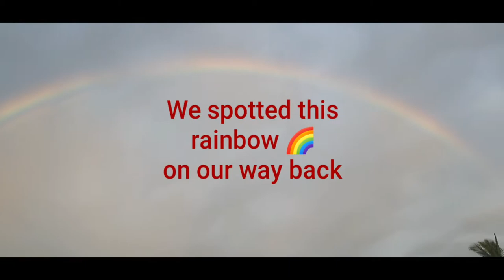Road Trip | Bangalore to Sakleshpur and BACK | Afternoon Drive | Covid_19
An afternoon drive from Bangalore to Sakleshpur and BACK.

We made this trip while the Covid_19 pandemic was raging across the country.

Packed our lunch from Lazeez at Koramangala and had it on the way.

Reached Sakleshpur at around 5 pm and made it back to Bangalore before the 9 pm Curfew could be imposed on the city.

Please remember we had taken all the necessary precautions (hand sanitizers, face masks etc.) before making this trip.